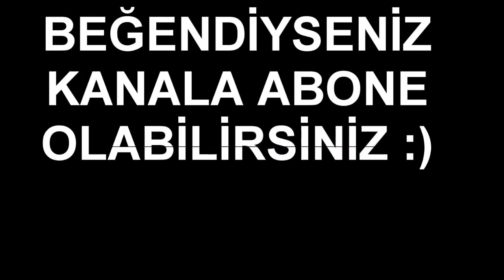İNER İNMEZ 12 KİLL-WORLD RECORD 12 KİLLS İN 2 MİNUTES 200 IQ l PUBG MOBİLE